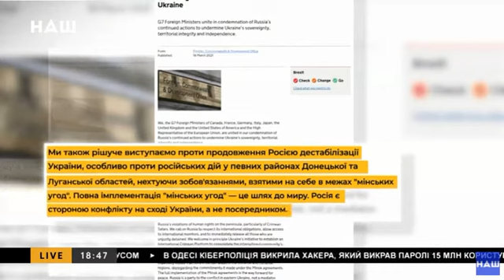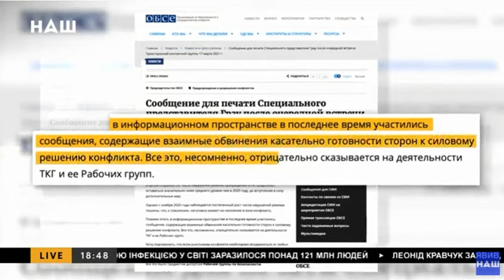Веніславський, Мазурашу, Івченко, Куліков, Поляков на телеканалі "Наш"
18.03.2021 р., телеканал "Наш", ефір, в якому брав участь і буковинський нардеп Георгій Мазурашу ("Слуга народу", 203 округ).

Відео: телеканал "Наш"